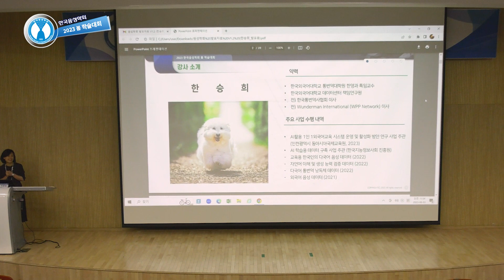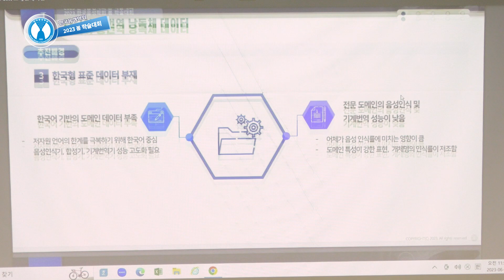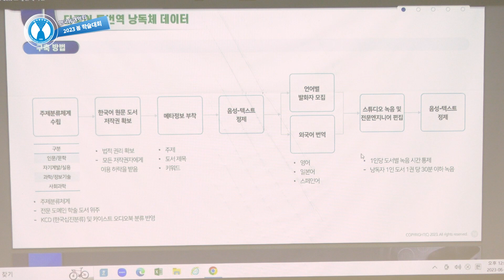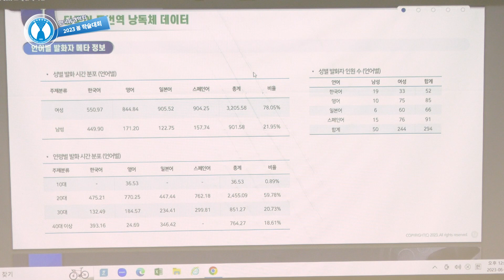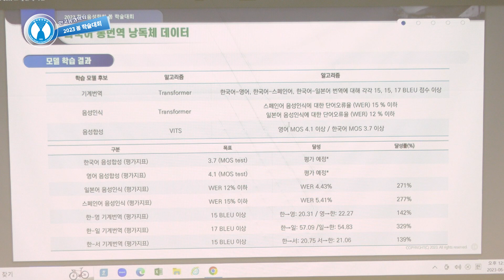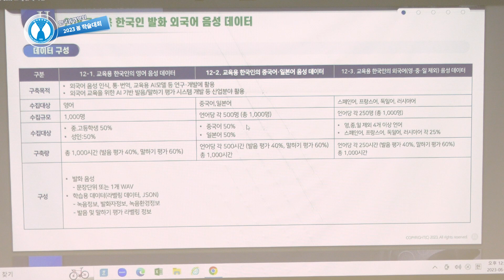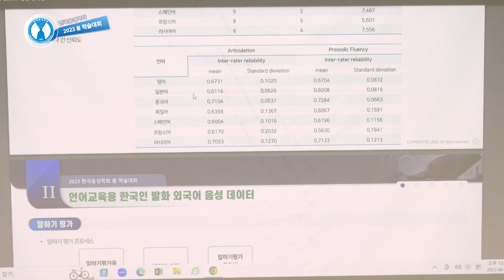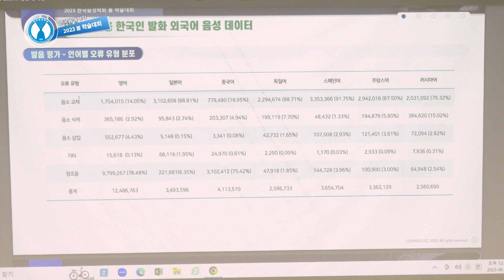[한국음성학회] 한국인 발화 다국어 AI Hub 데이터셋 설계 및 구축: 다국어 통번역 낭독체 데이터와 언어교육용 한국인 발화 외국어 음성 데이터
한승희, 한국외대
Seoul International Conference on Speech Sciences (SICSS 2023) Programme
03 June  2023, Seoul National University, Seoul, Korea